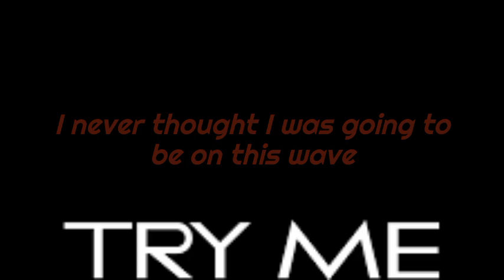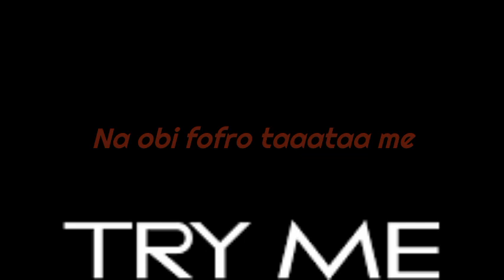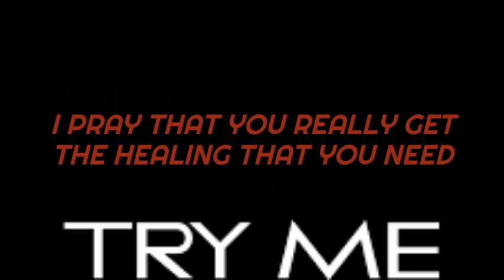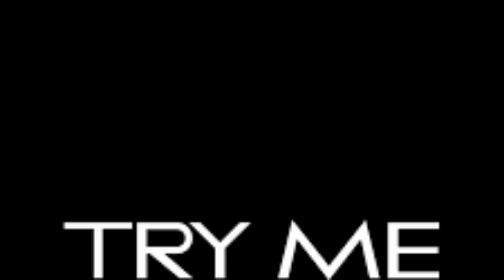try me video lyrics, (reply to Yvonne nelson)